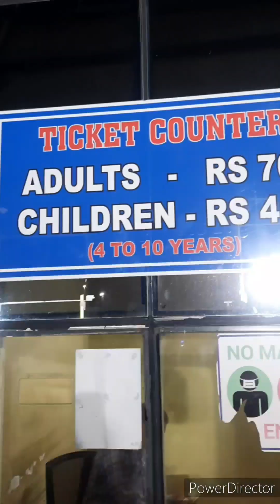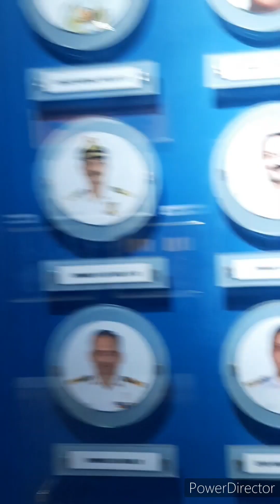Vizag tour part 3 ।।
Daily vlog,
Live with "Harinam"
Stay with "Gopal brojo

Hotel details
Room tariff: 1500/ per day
address Rk beach (Ramakrishna Beach) Near Novotel

COPYRIGHT📌
Everything you can see in this channel is created by the channel owner Mouli.Do not use the content provided on this channel

If you like my video please click the like button👍